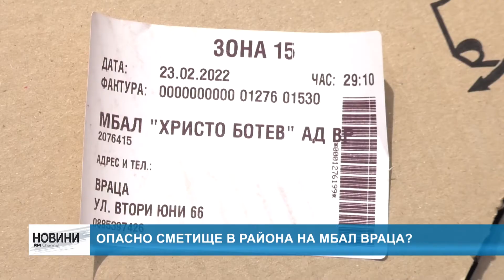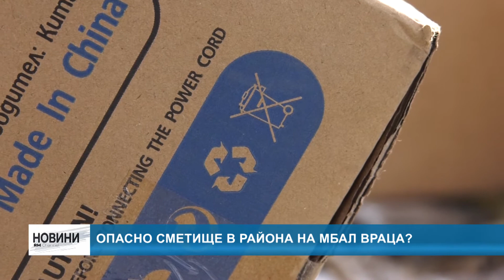RM TV: Опасно сметище в района на МБАЛ Враца?